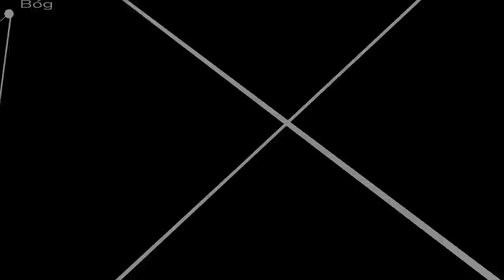Pius XII i reforma Wielkiego Tygodnia - PiO (nie) na żywo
Obowiązki duszpasterskie nie pozwoliły mi poprowadzić tym razem PiO na żywo, odpowiadam więc na pytania spod posta w zwykłym materiale.